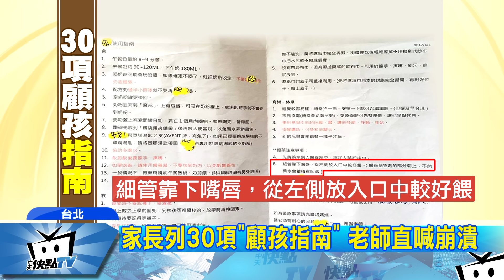20170618中天新聞 家長列30項「顧孩指南」 老師直喊崩潰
許多家長因為忙碌，把小孩送到托嬰中心，但有位家長不僅自製一張，照顧孩子的手冊，還列了30點要求希望老師配合，但一位老師一次要照顧這麼多小朋友，怎麼可能每一項都能做到，讓老師覺得很不合理，幼兒園園長也說，師生比確實是目前幼兒園棘手的問題。